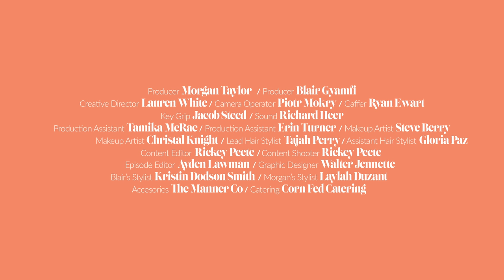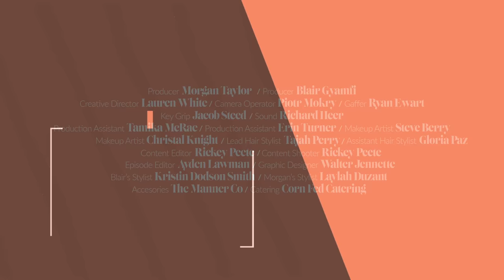What Makes a Good Husband And Father? | Tips For New Fathers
Hi! We're excited to have you here for an insightful discussion on what makes a good husband and father. Also, take advantage of this opportunity to explore tips for new fathers.

This video provides a comprehensive overview of what makes a good husband and father.
Some of the topics we will discuss are:

- What are the fears of a new father?
- What women should learn from men?
- Why is honest communication important in a relationship?

Our channel is dedicated to providing a wealth of captivating content, emphasizing tips for new fathers. Discover the art of knowing more about what makes a good husband and father.

Discover more of our video content on what makes a good husband and father.
You'll find additional insights on this topic along with relevant social media links.

* New Episodes are released every Thursday on YouTube and Podcast Platforms.

Hey Ma!💕 We're thrilled to welcome our very first dad on the show in honor of Father's Day! Get ready for some unforgettable gems as we chat with the incomparable Tim Ross from the Basement Podcast about marriage, manhood, and fatherhood.

Trust me, you won't want to miss out on the valuable insights and entertaining anecdotes he shares with us!

During this episode, we get into essential topics that can strengthen your relationship. Watch Tim share effective communication strategies for navigating the challenging early days of parenthood and ensuring a strong bond with your partner. He also pens up about the fears and anxieties he faced as a new father, providing relatable experiences and helpful advice.

We also explore how Tim's own parents influenced his role as a loving husband and dedicated father. Learn how he sought support through therapy and the power of honest conversations with his wife. Together, they faced their first miscarriage, demonstrating the resilience and love that can strengthen a couple's bond during challenging times.

Join us in this exploration of the joys and challenges of fatherhood from a male perspective, and gain valuable insights into the significance of supporting one another throughout our  parenting journeys.

Our video explores what makes a good husband and father, tips for new fathers, the fears of a new father, what women should learn from men, and why honest communication is essential in a relationship.

Join us in this insightful video as we tackle the question, what makes a good husband and father? Also, discover the essential information on tips for new fathers.